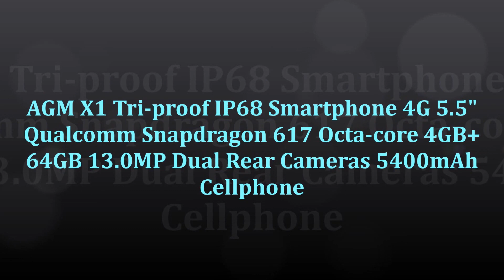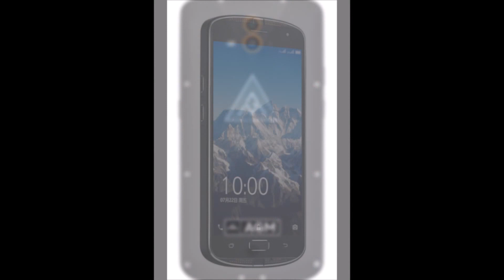AGM X1 Tri proof IP68 Smartphone 4G 5 5inch Qualcomm Snapdragon 617 Octa core 4GB 64GB 13 0MP Dual R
AGM X1 Tri-proof IP68 Smartphone 4G 5.5" Qualcomm Snapdragon 617 Octa-core 4GB+64GB 13.0MP Dual Rear Cameras 5400mAh Cellphone